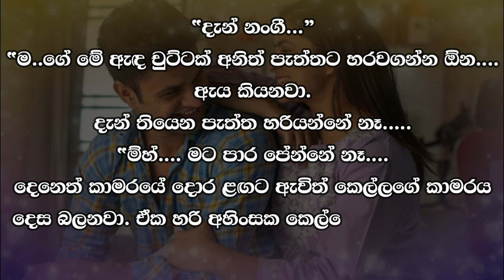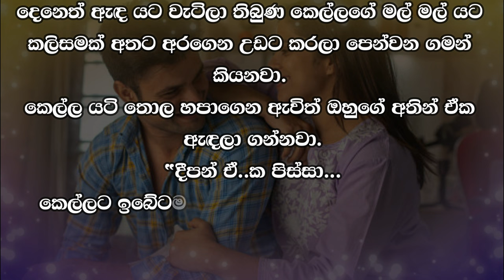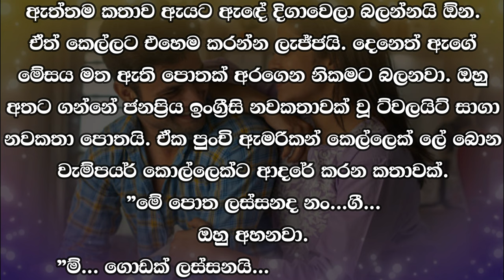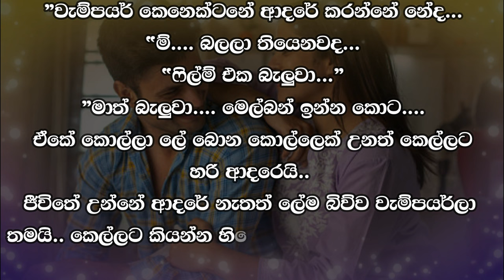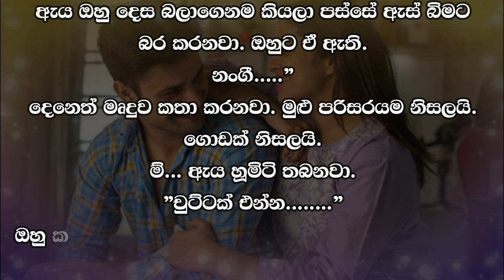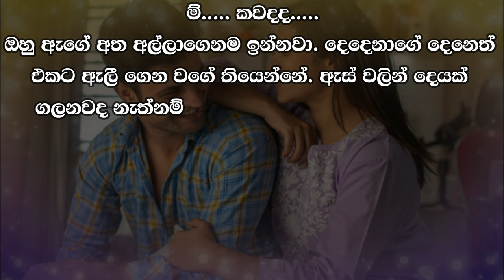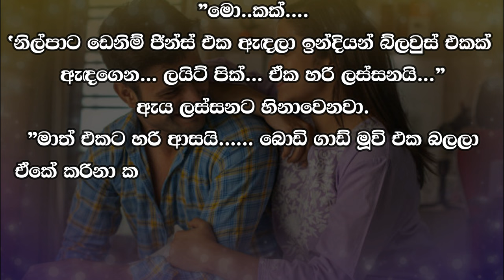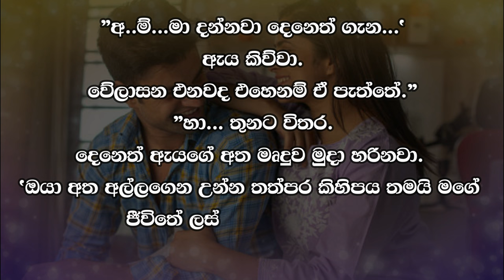😊 Deneth - දෙනෙත් - Episode 39-2| Written by Mr. Sujeewa Prasanna Arachchi | Sinhala Audio Book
Time Codes
00:00 Important
00:02 Intro
00:16 Love Story
10:30 End